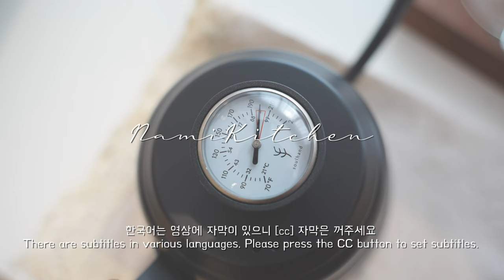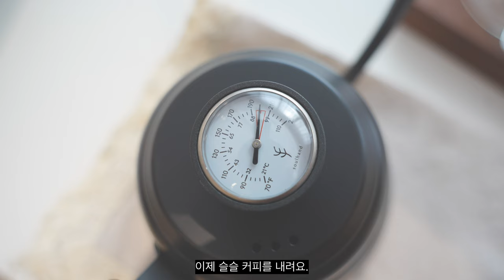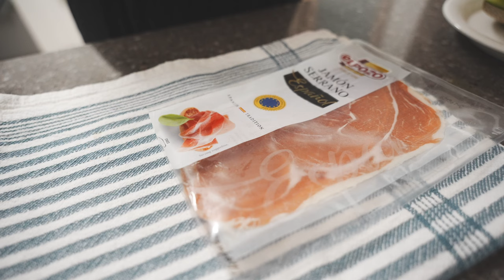홈카페 | 내멋대로 만든 시골빵 | 커피로 시작하는 하루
한국어는 영상에 자막이 있으니 [cc] 자막은 꺼주세요
There are subtitles in various languages. Please press the CC button to set subtitles.

맞벌이 부부의 맛있는 일상 Vlog
간단하고 만들기 쉬운 요리, 디저트,  베이킹,
집밥, 커피 그 외 세상의 먹거리들

A dual-income couple's delicious daily life Vlog
Simple and easy-to-make dishes, desserts, baking,
Home-cooked meals, coffee and other foods from around the world